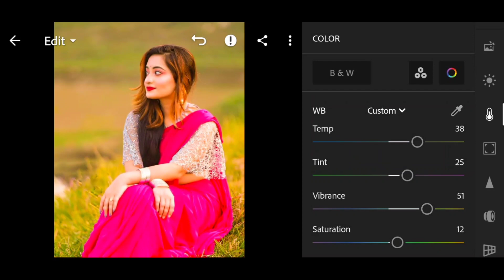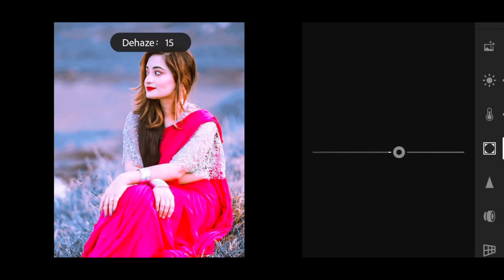Lightroom silver effect colour tone photo editing || photo editing tutorial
lightroom_silver_effectediting _tone_photo_editing

adobe photoshop_lightroom_photo_editing